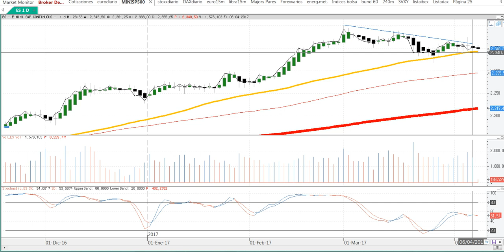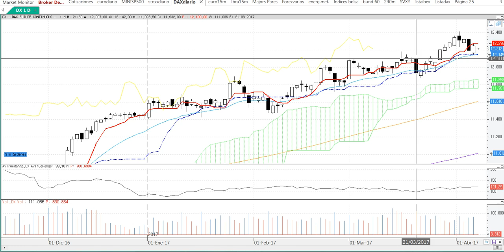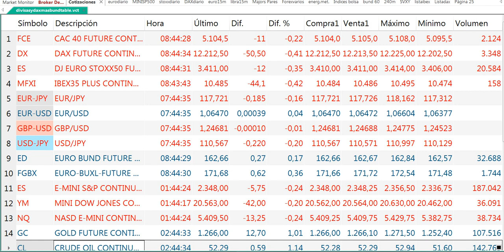Apertura de mercados del viernes 7-4-2017 por Cárpatos